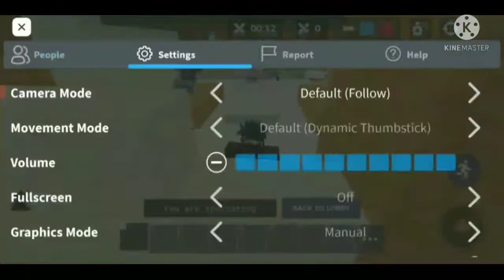Gaming v.s soul who will win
so Yea brother 1v1 Yea the winner 1v1 me tomorrow